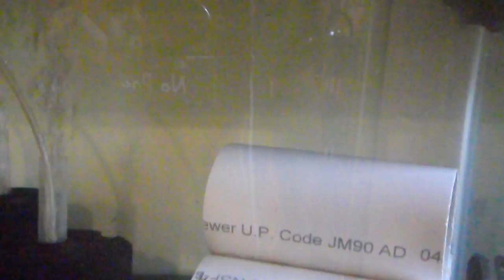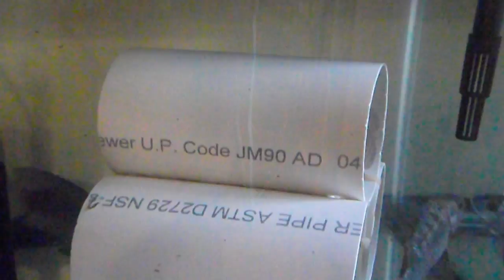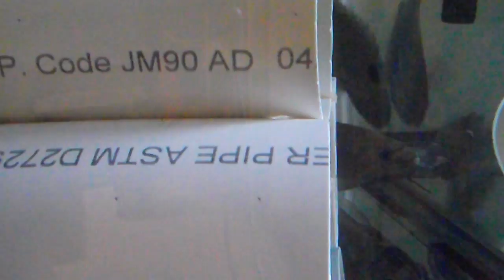Female in 40 gal Tank Holding - 7 Days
How-to videos on breeding, caring for, and creating a market for Blue Tilapia.  All done on a small scale and a small budget.  A way to provide protein for you and your family in any kind of emergency.